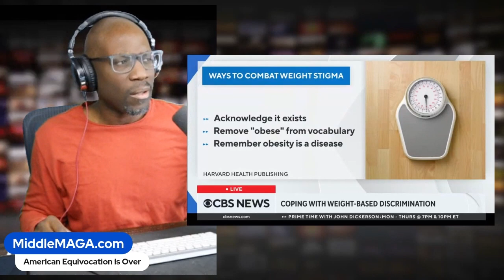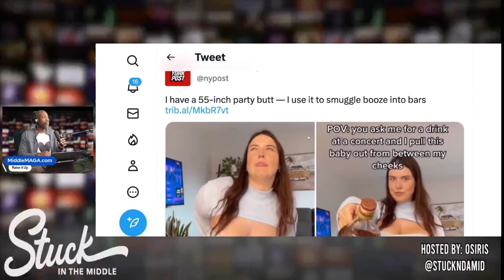Mayor Adams Signs Legislation To Prohibit Height Or Weight Discrimination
The legislation signed by New York City Mayor Eric Adams, known as Intro. 209-A, aims to prohibit discrimination based on a person's height or weight in areas such as employment, housing, and public accommodations. This law reflects a commitment to social justice and equality, addressing size discrimination as a significant issue. It includes exceptions for employers where height or weight considerations are essential due to legal or operational requirements. The law's enactment is seen as a step towards creating more inclusive environments and represents a significant victory for advocates of body positivity and equal rights.